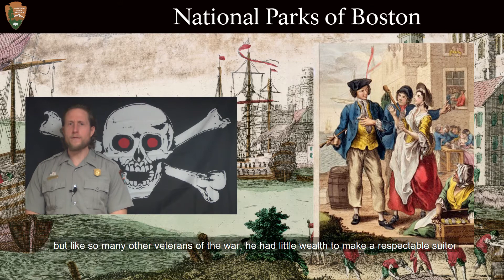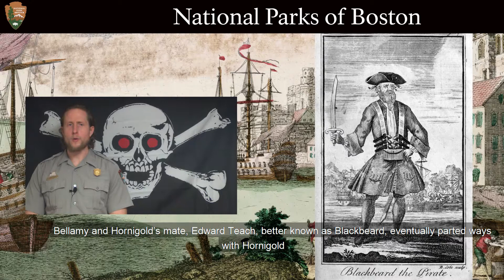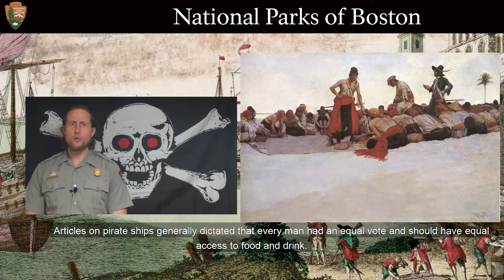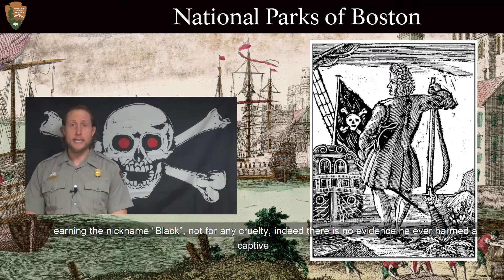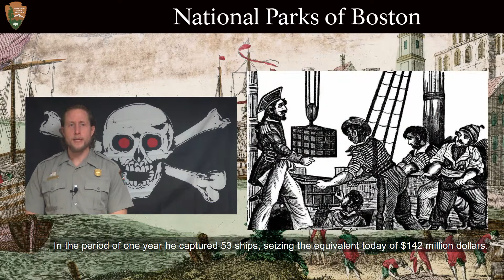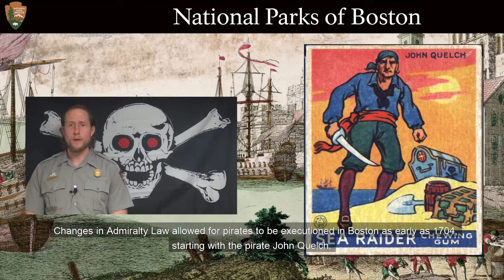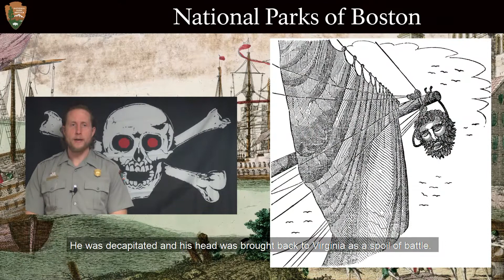The Golden Age of Piracy: "Black Sam" Bellamy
Ranger Patrick continues our series about the most notorious pirates whoever passed through Boston, exploring the life of "Black Sam" Bellamy, probably the era's most successful pirate.